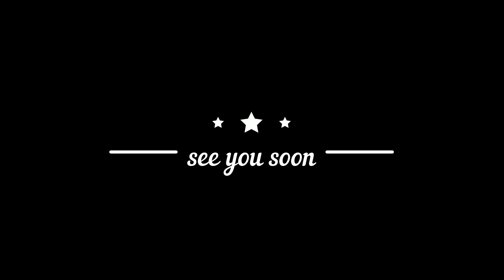noi ne facem o casa the 1. chapter